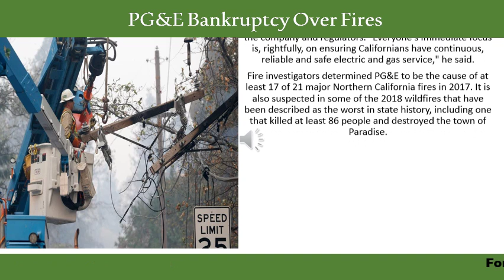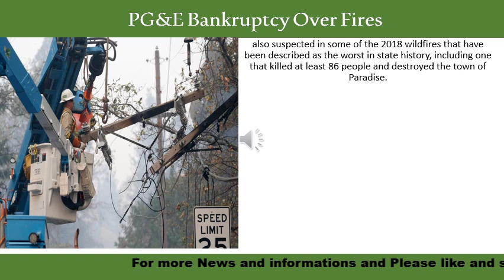PG&E Bankruptcy Over Fires